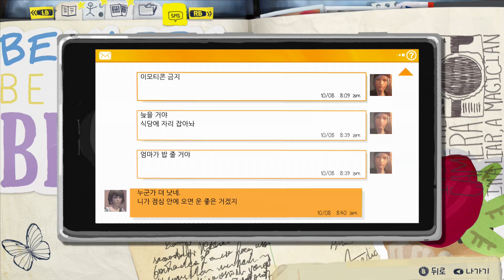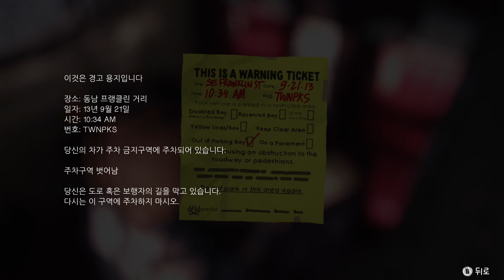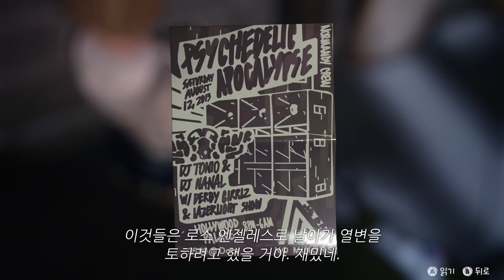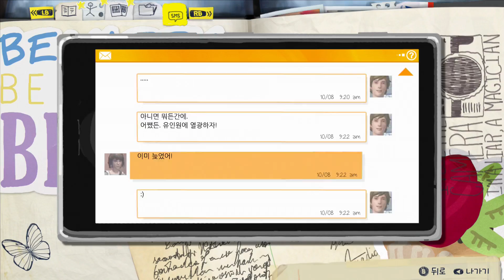라이프 이즈 스트레인지(Life is strange) 2-2화 [에피소드2][PC] -홍방장